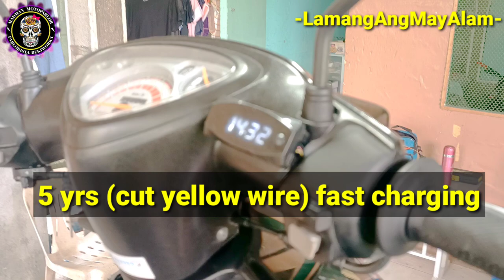CUT YELLOW WIRE (FAST CHARGE) MALI NGA BA? turuan kita paano gamitin ng TAMA!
Paano ba gamitin ang fast charging cut yellow wire? masama at mali nga ba?? basta tama ang wiring procedure mo safe ka. Gamitan mo ng power uplines method